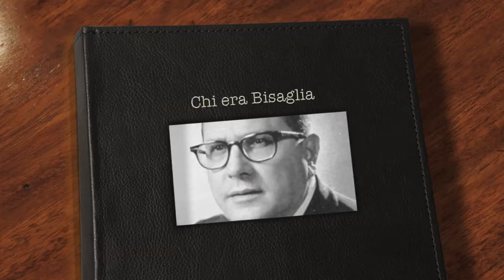Chi era Bisaglia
Lino Bortolini analizza il periodo storico che vide coinvolto il ministro Bisaglia in una serie di vicende torbide che non hanno pero' mai portato ad un arresto del politico DC